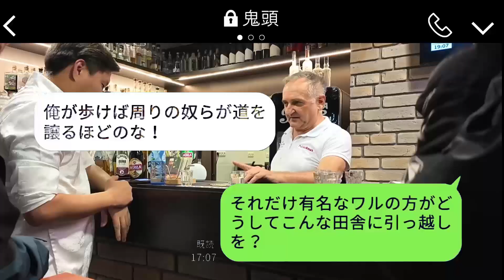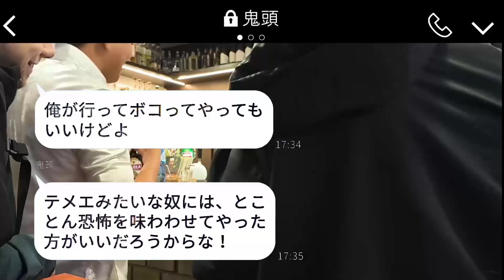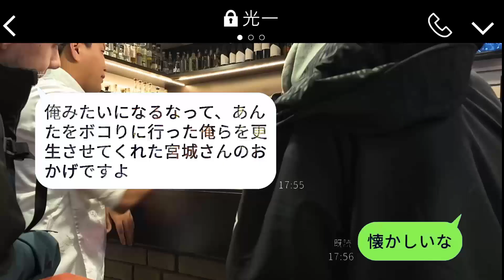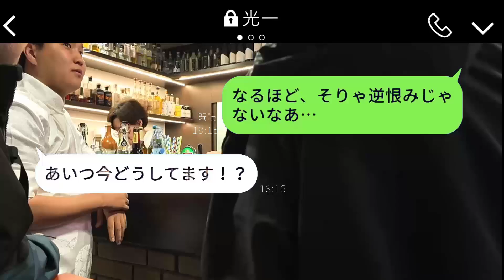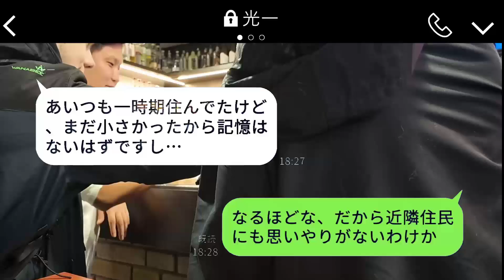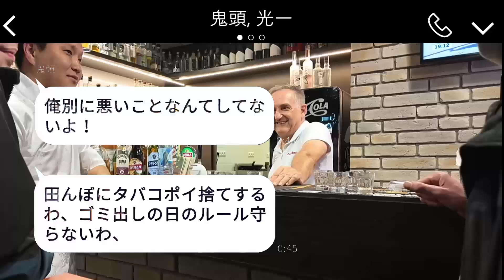ヤンチャ自慢の隣人が「この刺青を見逃すのか？」と自慢していたが、ある人物の登場で調子に乗ったヤンキー男に罰が下った。